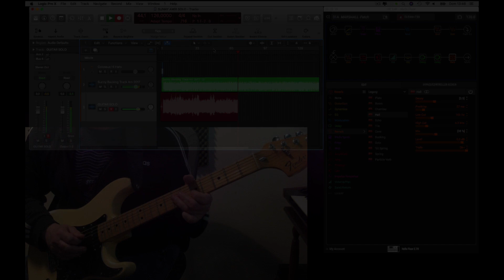Amir Karalic Line6HelixMarshallPatch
Fender Stratocaster&HelixLine6